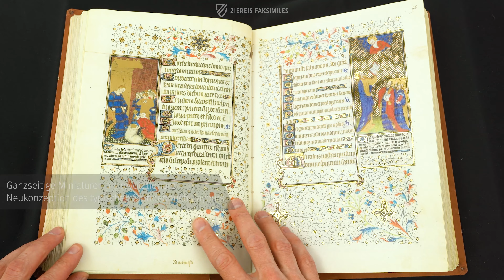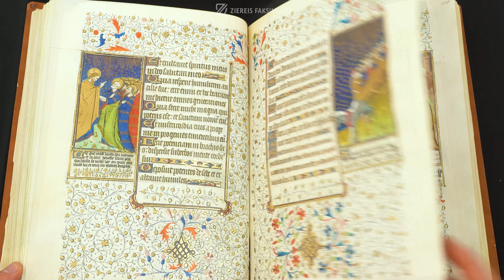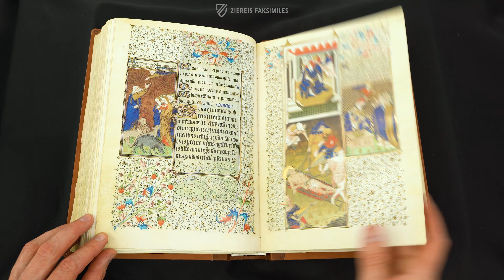DAS ROHAN-STUNDENBUCH - Blättern im Faksimile (4k / UHD)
Das Stundenbuch von Rohan ist eines der erstaunlichsten Stundenbücher, die je in der Geschichte der französischen Buchkunst geschaffen wurden. Als erstes Stundenbuch der Welt führte es ganzseitige Miniaturen ein und brach mit den strengen Konzeptionsregeln für mittelalterliche Stundenbücher. Es wurde etwa zwischen 1430 und 1435 in Paris hergestellt. Für seine hochwertige Gestaltung war der unglaublich talentierte Rohan-Meister, zusammen mit nicht minder begabten Mitarbeitern seines Künstlerateliers verantwortlich. Die „Grandes Heures de Rohan“ erstaunen nicht nur durch ihr unfassbar vielfältiges und revolutionäres Bildprogramm, sondern ebenso durch ihre bewegende und Geheimnisvolle Besitzgeschichte.